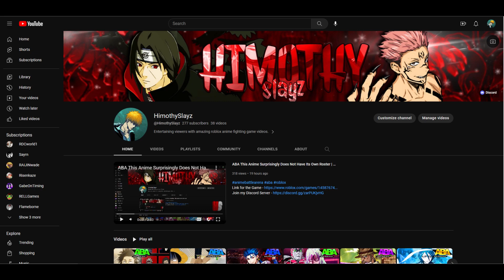ABA Itachi's Genjutsu Is So Broken to The Point It's Almost Canon | Anime Battle Arena